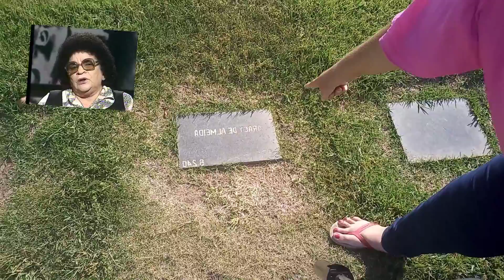Vejam o túmulo de Aracy de Almeida, jurada de Silvio Santos.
Me ajudem a crescer o canal, se inscrevam, por favor.

Indique túmulos famosos para eu gravar, que seja aqui no Estado do Rio de Janeiro.

Sigam-me no instagram

Parcerias e contatos profissionais: 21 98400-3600.

Anúncios em meus vídeos: 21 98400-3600.

Muito Obrigada.